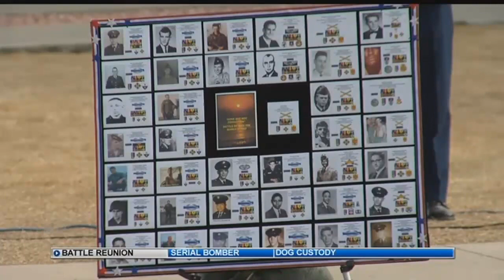Survivors, fallen of Battle of Suoi Tre honored during Fort Carson ceremony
It's a Vietnam War battle that many people might not know about: the Battle of Suoi Tre.